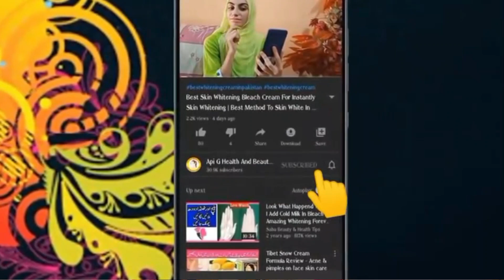"7-Day Shampoo Routine: Unlock the Secrets to Long, Luscious Hair!"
In this exciting video, we will reveal an incredible 7-day shampoo routine that will help you achieve long and stunning hair. If you've always dreamt of having luscious locks, then this is the perfect guide for you.

Our expert hairstylist will walk you through a step-by-step process that utilizes the power of shampoo to promote hair growth and strengthen your strands. You'll learn about the best shampoos and ingredients to look for, as well as the correct techniques to maximize their effectiveness.

Throughout the week, you'll witness the transformation of your hair as it becomes healthier, shinier, and noticeably longer. Our routine includes various tips and tricks to enhance hair growth, such as proper scalp massage, stimulating circulation, and maintaining a balanced diet for optimal results.

Say goodbye to expensive treatments and hair extensions – this natural and straightforward shampoo routine is all you need to unlock your hair's full potential. Join us on this exciting journey, and get ready to flaunt your gorgeous, lengthy locks in just 7 days!